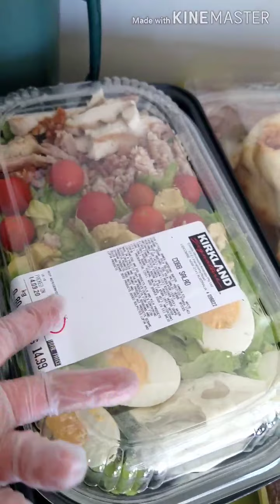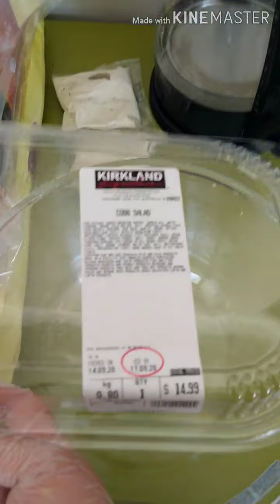AUSTRALIAN WAGYU BEEF NEW YORK STEAK | TAGALOG COOKING